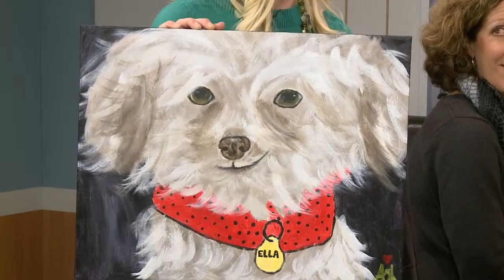Vino and Van Gogh, AM Interview, 12-9-14